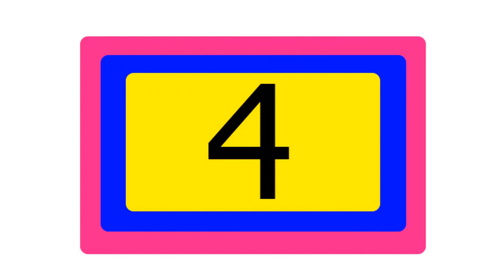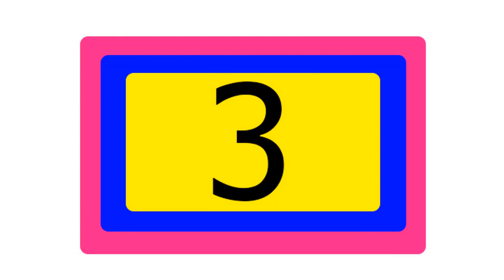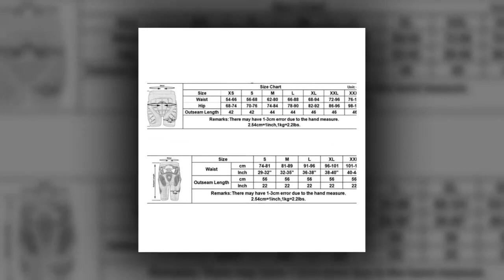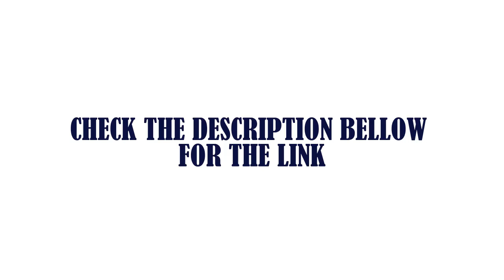5 Best Shorts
5 Best Shorts

5.2018 Flexair Motocross Racing Shorts Downhill Mountain Dirt Bike Cycling Sports Shorts MTB ATV MX Off-road Motorcycle Shorts

4.Men Off-Road DH MTB MX Downhill Shorts Motocross Racing Bicycle SPRINT MTB DOWNHILL DH SHORTS BLACK/ORANGE ACE bicycle short

3.HEROBIKER Motocross Shorts Protector Motorcycle Shorts Moto Protective Gear Armor Pants Hip Protection Riding Racing Equipment

2.Motorcycle Shorts Motocross Pants Armor Motorcycle Pants Ski Skating Cycling Motocross Protective Gear Hip Protector Mtb Shorts

1.WOSAWE Unisex motorcycle shorts Ski Snowboarding Protective Gear Hip Butt Pad Extreme Sports MTB Bike Armor motocross Shorts